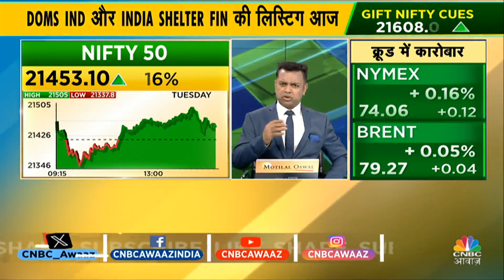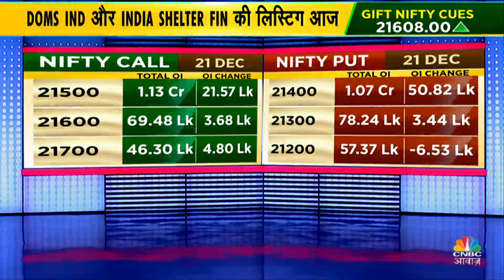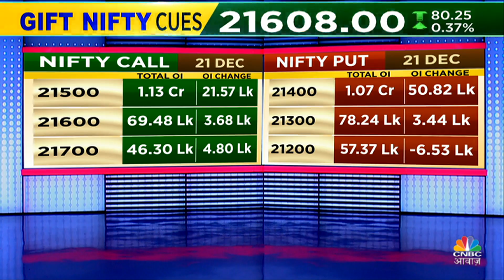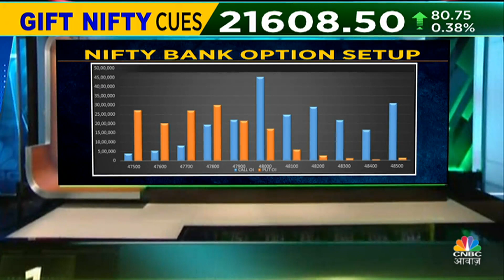Nifty & Nifty Bank Today: Virendra Kumar से जानें, Nifty-Nifty Bank में किन Levels पर करें खरीदारी